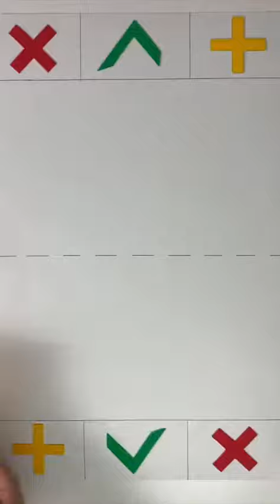shorts+satisfying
Free Relaxing/ Meditation
Satisfying Video That Makes You Relax Calm & Peaceful

Keywords Use
relaxing english songs
relaxing songs
relaxing music for studying
relaxing video
relaxing piano music
relaxing end
relaxing sounds
relaxing
relaxing songs for stress relief
relaxing massage
relaxing asmr
relaxing sounds
relaxing christmas music
relaxing songs
relaxing end
relaxing music for dogs
relaxing
relaxing rain sounds